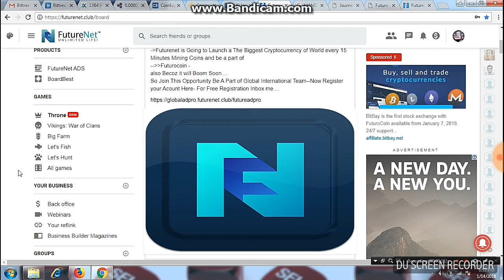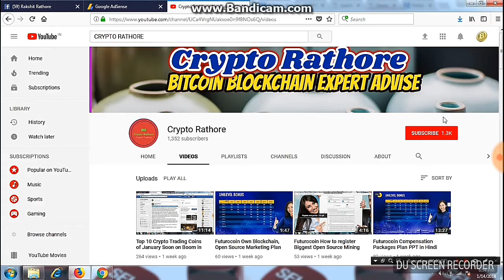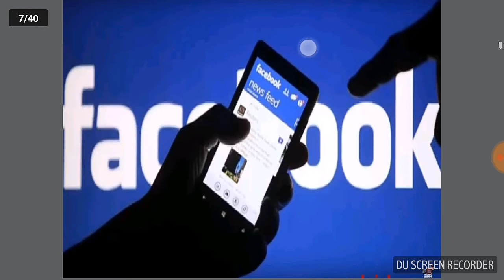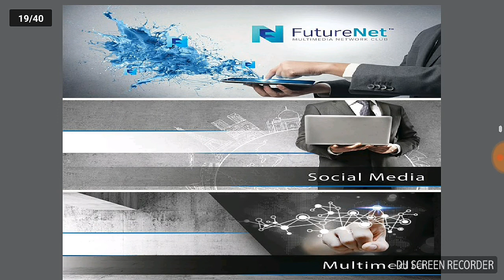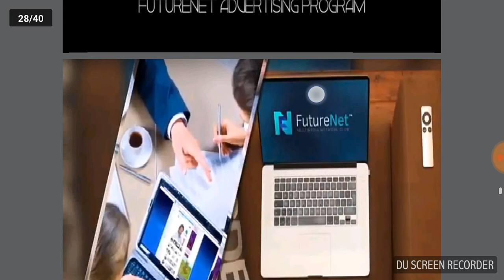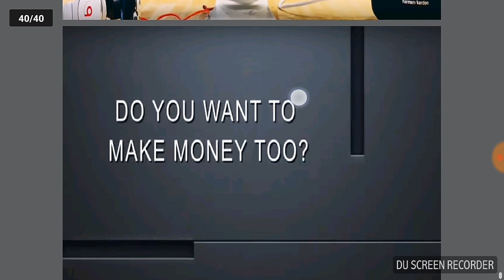Facebook or Futurenet Club Social Multimedia Which is Better Earning in-HINDI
Facebook Never Share its Total EarningsAmong Facebook Users By Advertising, Websites, Links, Afliate Marketings, Videos, Join Futurenetclub Just Like Facebook Get Earnigs in Bitcoins,

Earn Daily by Futurentclub, Futureadpro Clicking adpacks Daily earnigs, Revshare Plan, Futurenet Matrices and Soon Futurocoin All in One. Register now